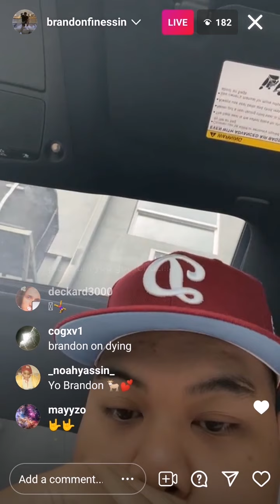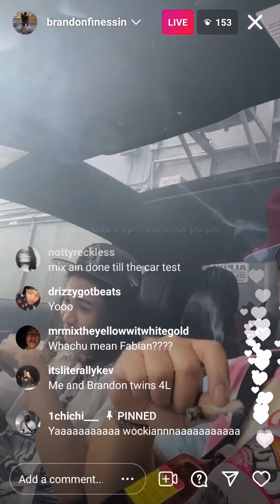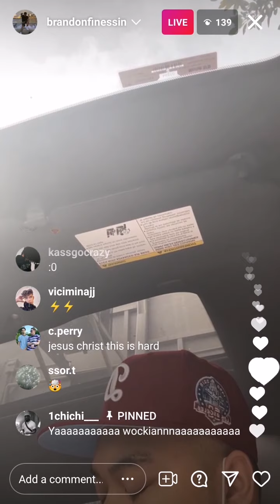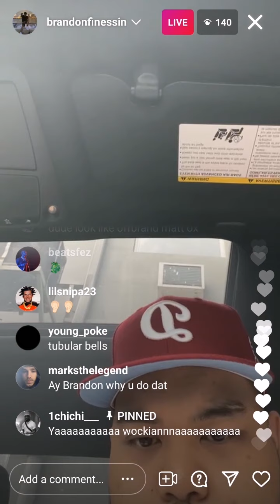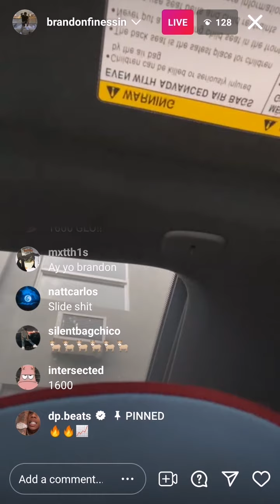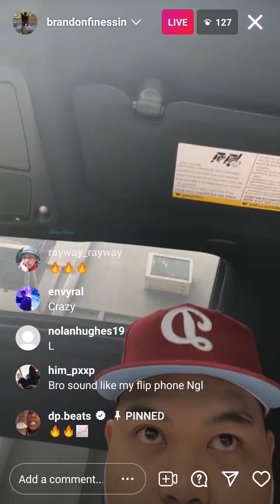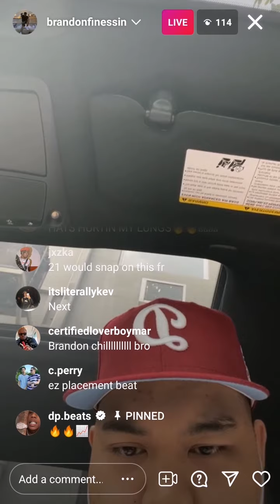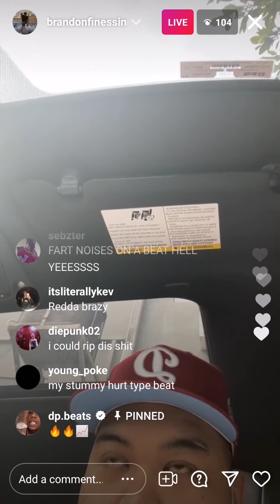Brandon Finessin & Redda playing beats | IG Live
Brandon Finessin & Redda playing hard beats on instagram live.